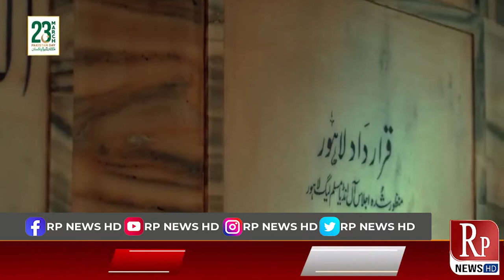23 March 2022 Documentary || RP News HD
23 March 2022 Documentary || RP News HD